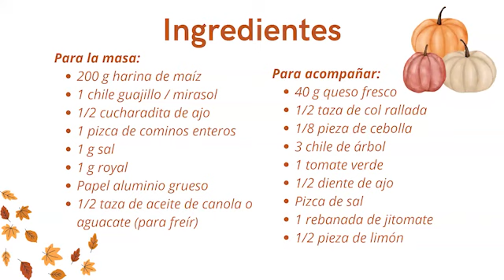KETOCHEF® Tamalitos dorados laguneros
¡Acompáñenos a realizar esta deliciosa receta!

Para la masa:
200g de harina de maíz
1 chile guajillo / mirasol
1/2 cucharadita de ajo
1 pizca de cominos enteros
1g de sal
1g de royal
Papel aluminio grueso
1/2 tza de aceite de canola o aguacate (para freír)

Para acompañar:
40g de queso fresco
1/2 tza de col rallada
1/8 pza de cebolla
3 chiles de árbol
1 tomate verde
1/2 diente de ajo
Pizca de sal
1 rebanada de jitomate
1/2 pza de limón